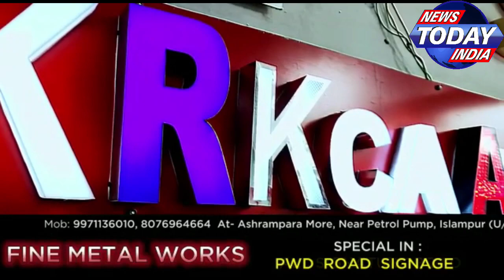জঙ্গিদের গুলিতে খুন হলেন এয়ার ফোর্সের জওয়ান ।